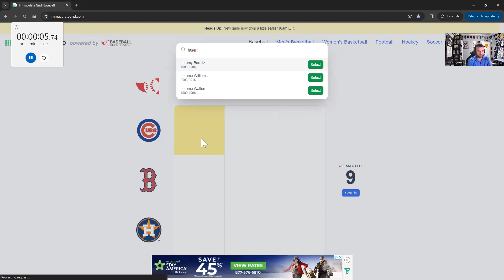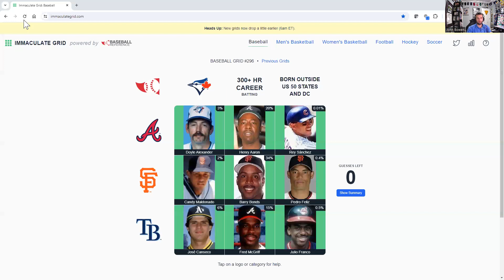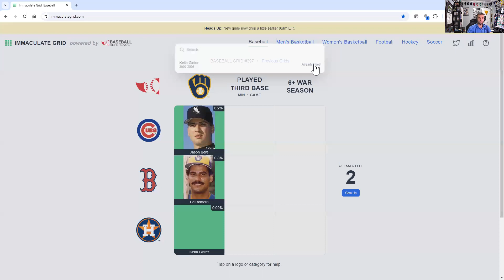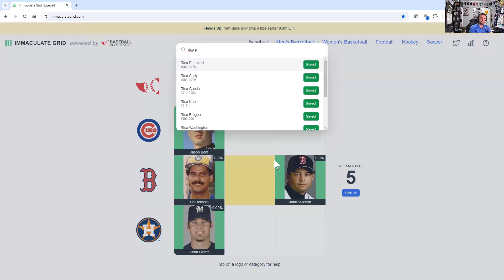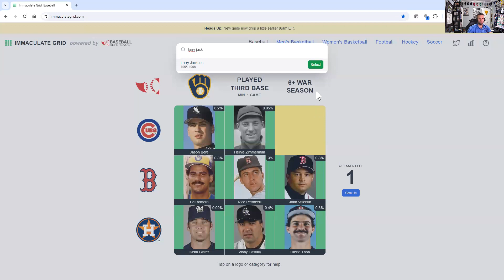Immaculate Grid #297 - Chasing the Rarity Score (and Clock!)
(Spoilers!)